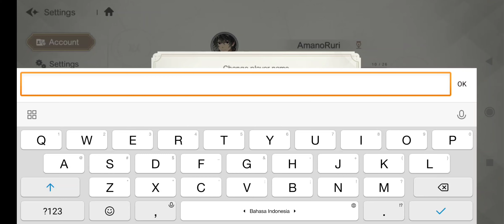Rising Shield Hero 3rd Gameplay